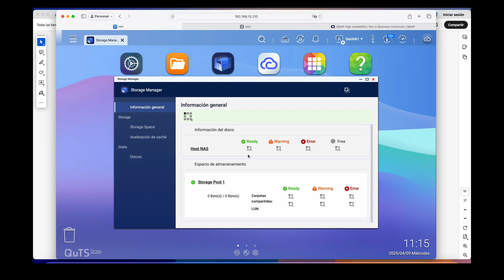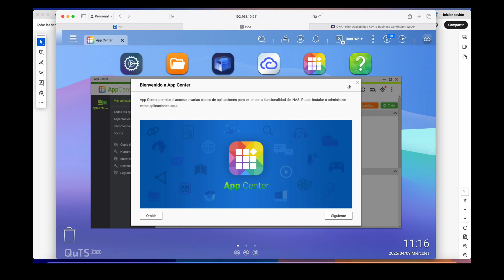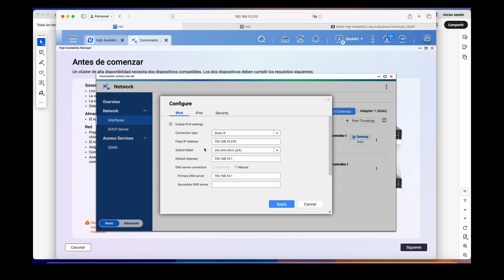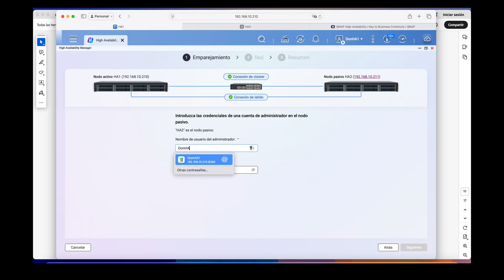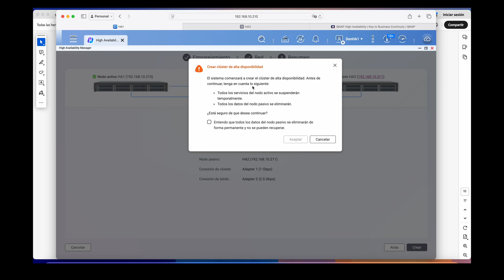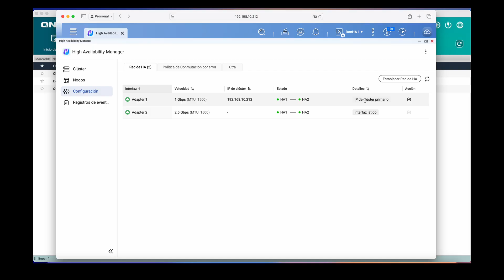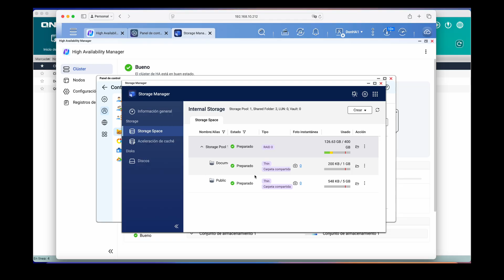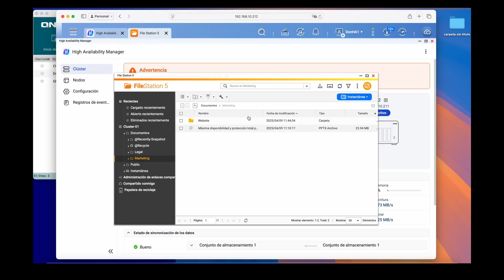Alta disponibilidad (HA) de QNAP. Evita interrupciones.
Aprende cómo configurar la solución de Alta Disponibilidad (HA) de QNAP: una arquitectura diseñada para minimizar el tiempo de inactividad y proteger tus datos críticos frente a fallos de hardware o interrupciones inesperadas.
Con QNAP High Availability, puedes mantener dos NAS en sincronización constante: si uno falla, el otro toma el control automáticamente, sin pérdida de datos ni interrupciones.